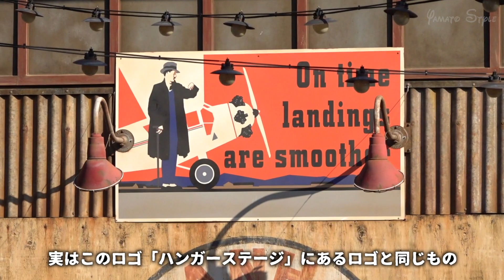インディの飛行機に隠されたバックグラウンドストーリー / 東京ディズニーシー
ロストリバーデルタに隠されたバックグラウンドストーリー
前回紹介した飛行機の続きのお話